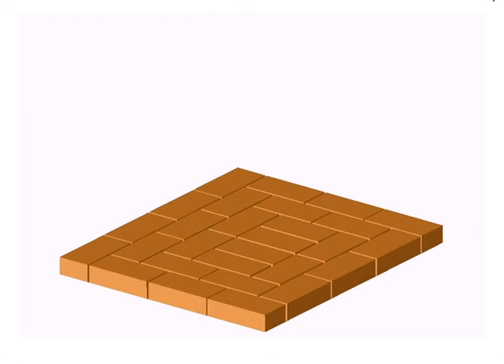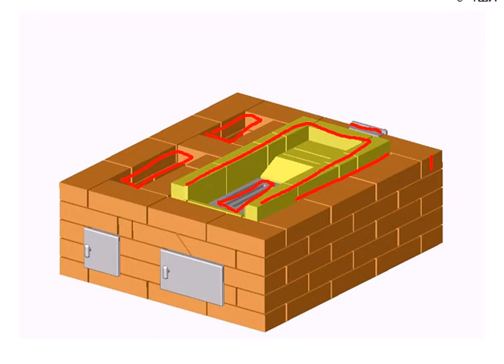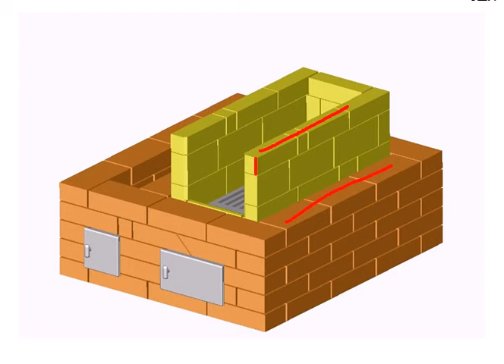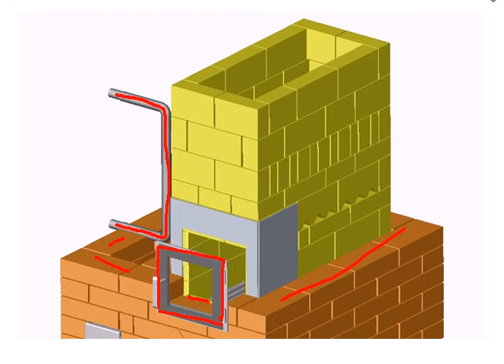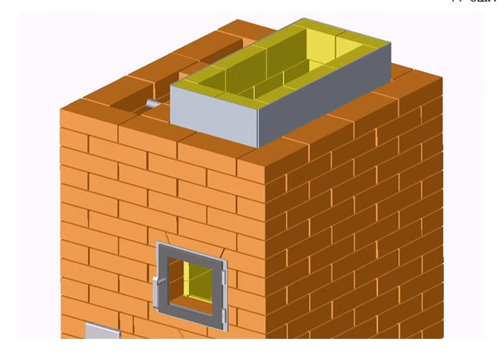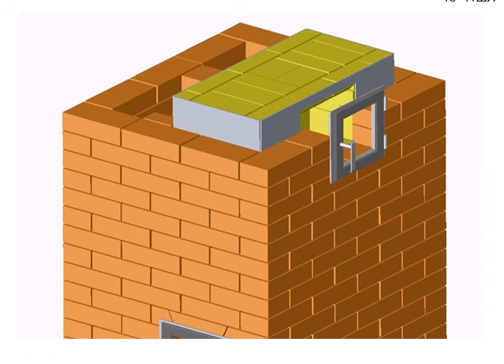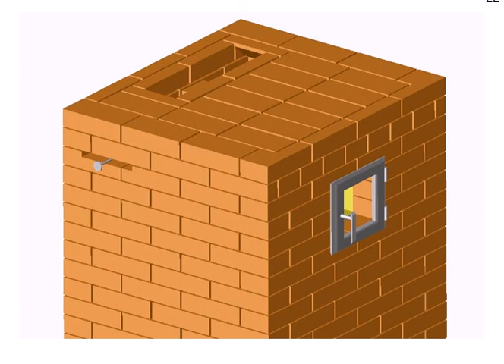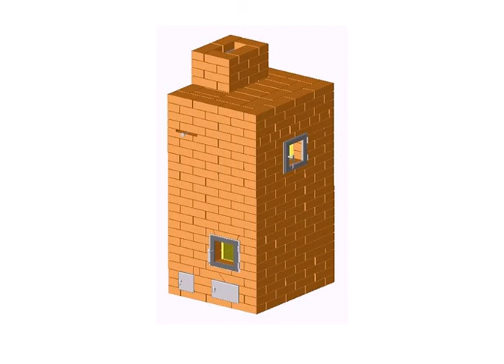Кирпичная печь для бани